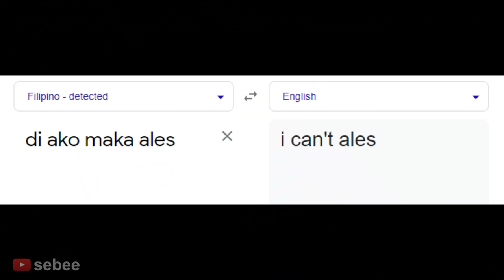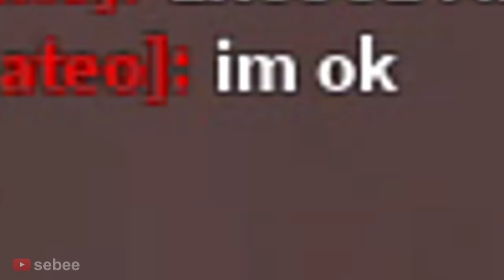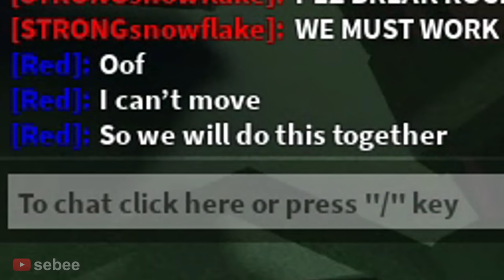ROBLOX Build A Boat EXPERIENCE (TEAM)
The Roblox Build A Boat Experience with a team.

In this video I play Build A Boat on Roblox, experiencing funny moments and getting free treasure. I go on other people's boats, trying to win the game.

"Amazing Plan", "Doh De Oh", "Movement Proposition", "Prelude and Action", "Quirky Dog", "There It Is"